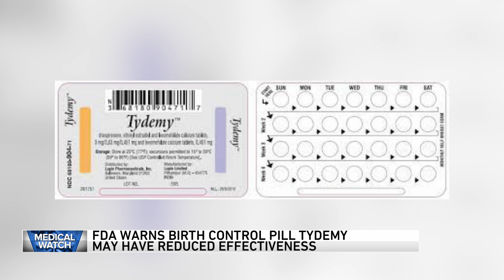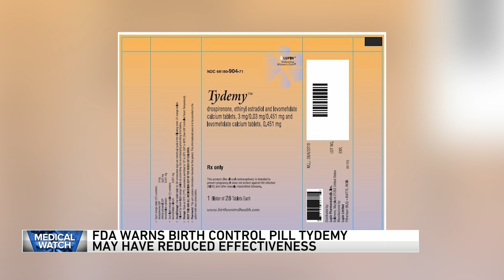Medical Watch Digest for Aug 6